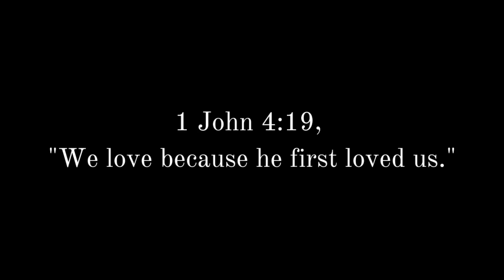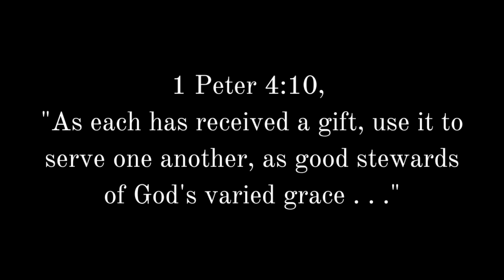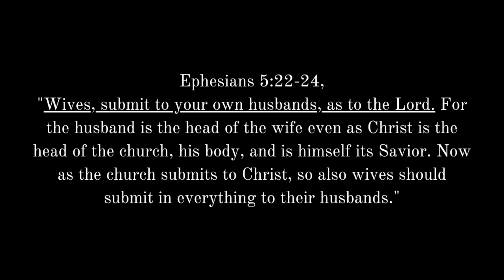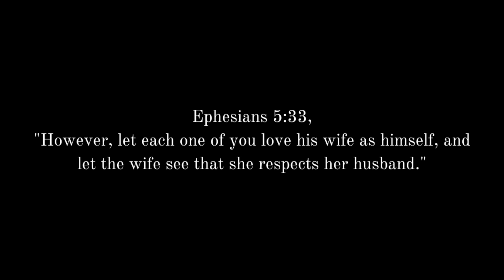4 Biblical Signs of Operating in the Masculine or Feminine "Spirit"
What is a masculine spirit and what is a feminine spirit? What are the differences between the masculine and the feminine according to the Bible? Here are 4 differences between the masculine spirit and the feminine spirit.

100 Relationship Signs: How to Know What God Is Saying to You in Singleness and Dating

FREE EBOOKS

-Mark